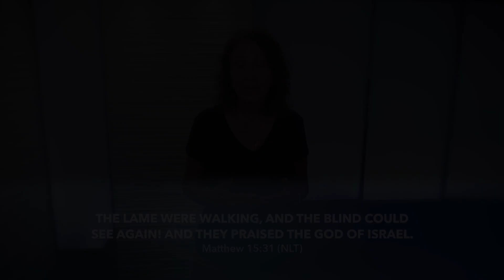Ep. 270 - Amazed!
MINISTRY MOMENT
Do you realize that you have the ability to amaze Jesus? He can be amazed by a person's faith, but also by a person’s unbelief! Let’s press on to be people of faith - people who can amaze the heart of Jesus by our faith!

PRAYER POINT
“Father, I want to be a person of faith! I want to amaze you by my faith, not by unbelief. Please expose any areas of unbelief in my heart and cause my faith in You to grow. In Jesus’ name, Amen.”

GOING DEEPER
Read and study Matthew 8:27, Matthew 15:31, Luke 7, and Mark 6.

Examine your heart and watch how you react to situations in your life and see if there are any areas of unbelief. If you find unbelief in your heart, seek God to grow your faith in that area and then be mindful of opportunities to walk in faith instead of unbelief. Knowing we have the opportunity to amaze Jesus by our faith can motivate us to grow in our faith!

Share the stories of Jesus being amazed at people - the Roman officer’s faith, and the unbelief of the people in Nazareth. Encourage others to be people of faith, not unbelief - so that they can amaze Jesus by their faith!